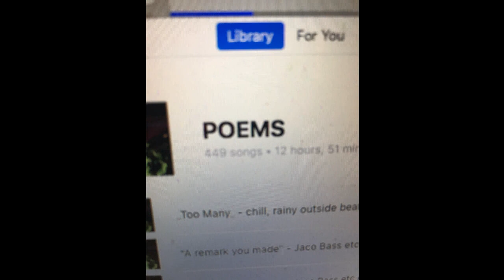tambo wip 93 bpm